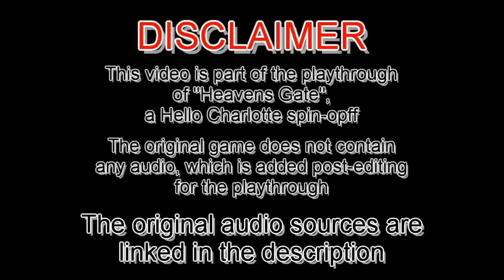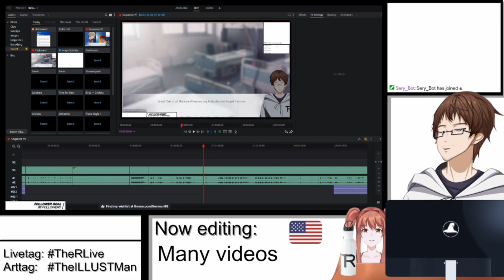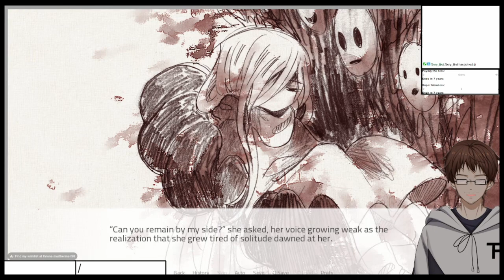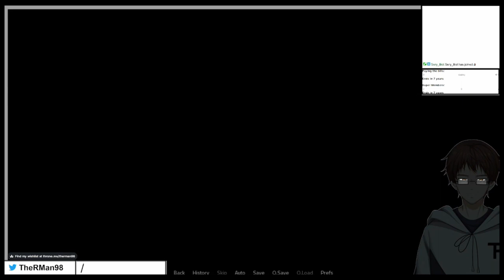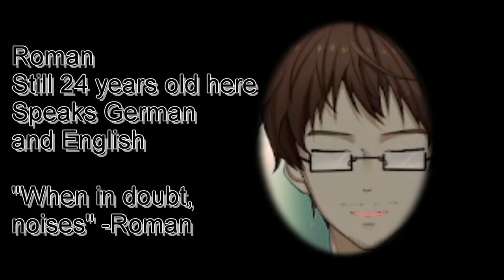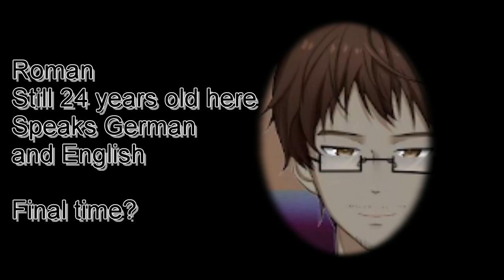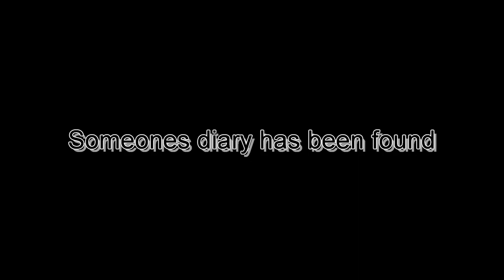THE GRADUATION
After a long time, the crew finally graduates but some things repeat themselves again.
This is from the stream "Hello Charlotte Spin-Offs" from February 28th 2023
PLEASE NOTE:
Because the source game contains no audio, all BGMs, SFXs, etc. have been added during the editing process.

Audio used:
Hello Charlotte OST
VN Audio Pack Vol 1
Composer/Sound Designer: Tim Reichert
Visual Novel Audio Pack Vol 2

Project Lead:
Tim Reichert

Composers:
Fogheart
Hibana
Kuseki
Red Robotix
Simpsonill
Sorven92
Tim Reichert

Instrumentalists and Vocalists:
Devon
Fogheart
Hibana
Kyrja
WinterdrivE

Sound Designers:
Tim Reichert
OMORI OST
doki doki graduation by yagamirai10
Used Music:
"これで終わり - R-version" by The R-Man